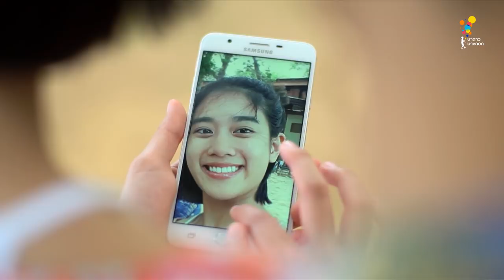Game of Teens | EP.12 [3/4]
ทิ้งทวนเดือนเมษาสุดฮ็อตด้วยการอยู่กับทะเล
ที่เกาะเสม็ด เสร็จทุกรายกันอีกครั้ง แต่สัปดาห์นี้เราจะขอพักร้อน พักกาย พักใจให้สบาย สายชิล
ซึ่งจะชิลจริงหรือไม่?! ระหว่างทางจะพบเจอกับอะไร?!?
เกม ออฟ กวน จะมาตอนไหน!? แล้วใครจะโดนลงโทษหนักสุด รับรองว่า สนุก ป่วน และคาดไม่ถึงอย่างแน่นอน!!